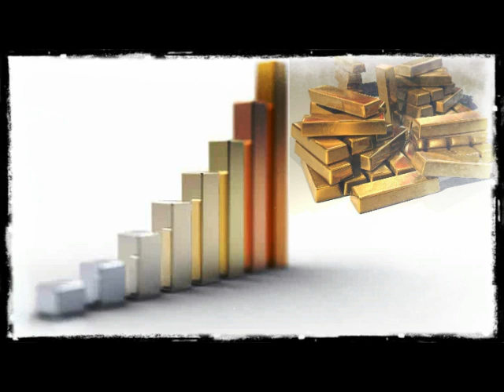Bancos centrales baten récord en compra de oro en 2018.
La cantidad de oro adquirida por los bancos centrales durante el 2018 representó el segundo mayor volumen anual en toda la historia, incrementándose en un 4 %.

Así lo comunicó el Consejo Mundial del Oro (WGC, por sus siglas en inglés), en un informe que apunta al proteccionismo, la volatilidad de los mercados, la desaceleración de la economía mundial y el miedo a una recesión como consecuencias de este aumento en las compras del metal precioso.

“La incertidumbre económica, la desaceleración y el conflicto comercial entre Estados Unidos y China han apoyado los flujos de inversión”, explicó Alistair Hewitt, director de análisis de mercado del WGC.

La organización monitora del mercado del oro señaló que las compras marcaron el nivel máximo desde que el dólar cesó su convertibilidad en ese metal en 1971, totalizando 651,5 toneladas métricas en 2018, un aumento del 74 % respecto al año anterior.

“La agravada incertidumbre geopolítica y económica a lo largo del año impulsó a los bancos centrales a diversificar sus reservas y reorientar la atención hacia el objetivo principal de invertir en activos seguros y líquidos”, apostilló el informe.

Conforme a su estrategia de reducir la dependencia del dólar, Rusia vendió la mayor parte de sus valores del Tesoro de EE.UU. y compró 274,3 toneladas de oro el año pasado. Otros grandes adquisidores fueron Turquía, Kazajistán, La India, Irak, Polonia y Hungría.

Recientemente Rusia superó a China hasta convertirse en el quinto mayor poseedor de oro del planeta. El Banco Central de Rusia informó este mes haber comprado 8,8 millones de onzas troy de oro entre enero y noviembre de 2018, lo que aumentó las reservas de oro rusas a casi 68 millones de onzas troy (2125 toneladas).

Además, Rusia ha reducido al mínimo histórico la proporción del dólar estadounidense en sus reservas internacionales, reemplazando casi 100 000 millones de dólares con euros, yenes y yuanes.